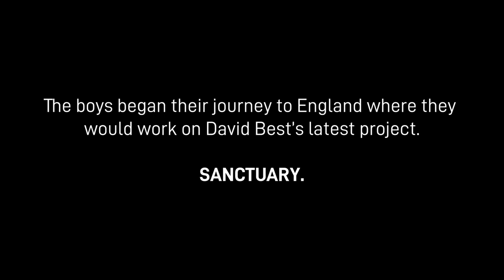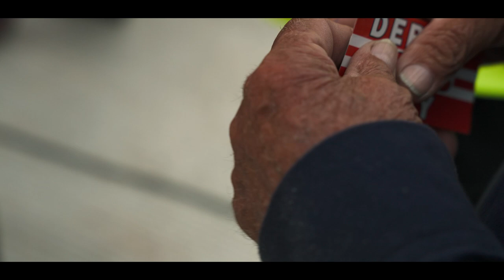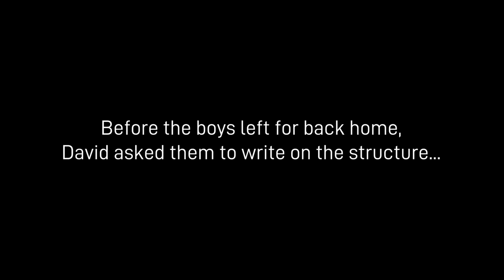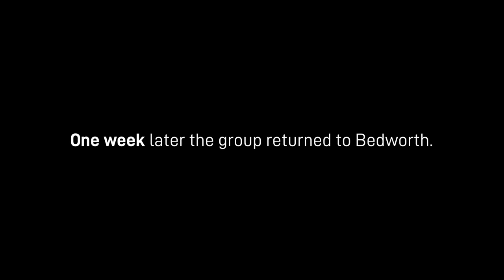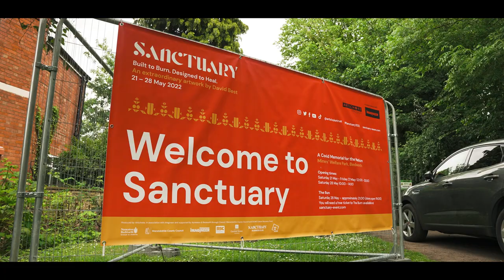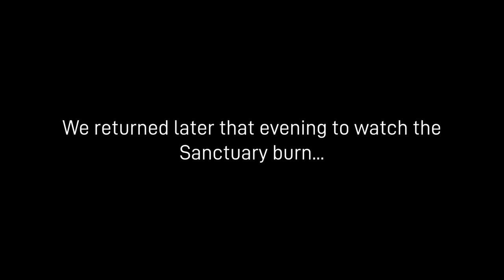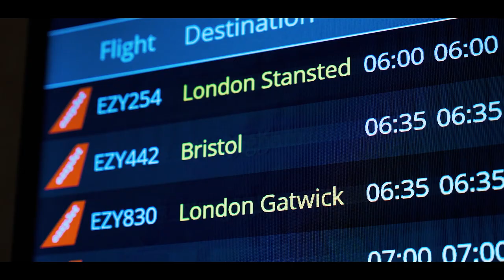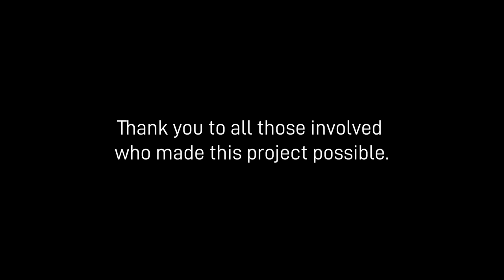Féile Presents: Sanctuary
In May 2022, Féile led a group of young Creggan men to help build Sanctuary with the acclaimed artist David Best in Bedworth, England, an unforgettable temporary structure and space of healing, built to commemorate the loss during the Covid-19 pandemic.

Féile's videographer, Ruairi Campbell has created a beautiful film that shows the lasting impact of the participant's experience.